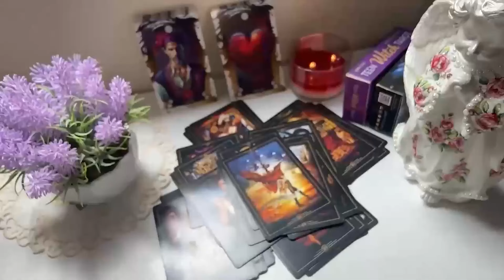AQUARIUS ❤️✨I'M SO EXCITED TO BE THE ONE TO TELL YOU THIS! WOW WOW!❤️✨AQUARIUS JUNE 2024